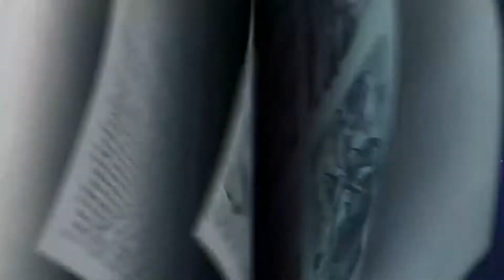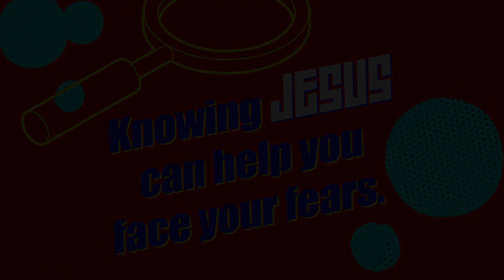Sunday, June 21 | Kids Worship | Kdg. - 3rd